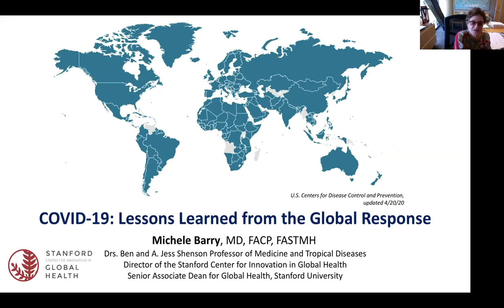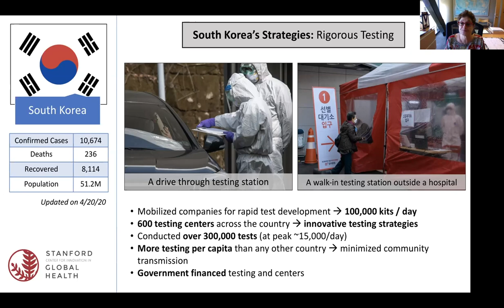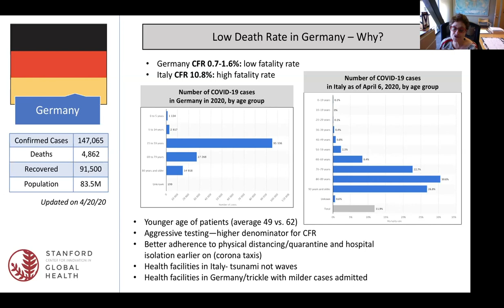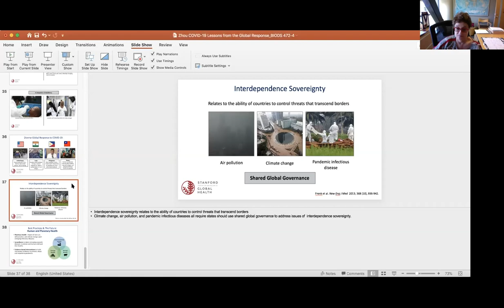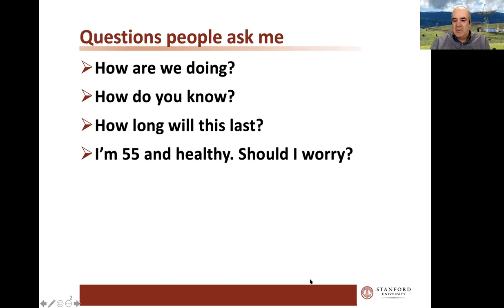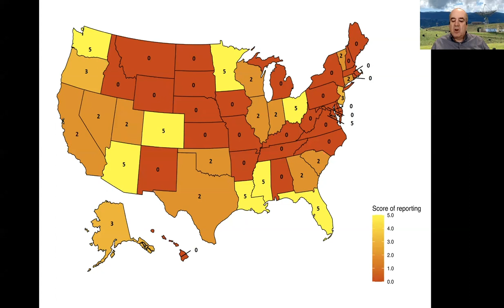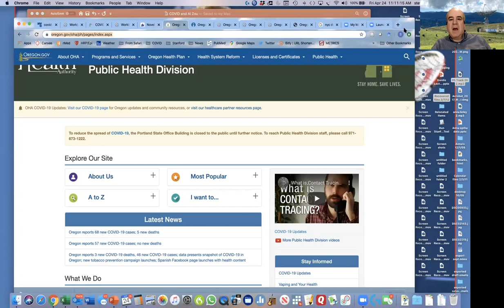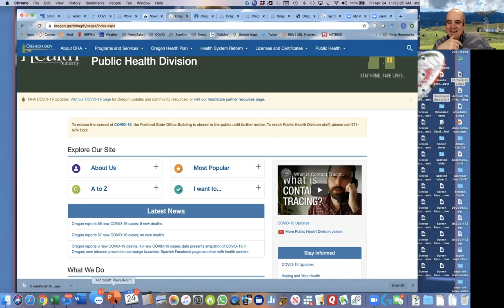CS472 Lecture 3: Global response and policies for COVID-19